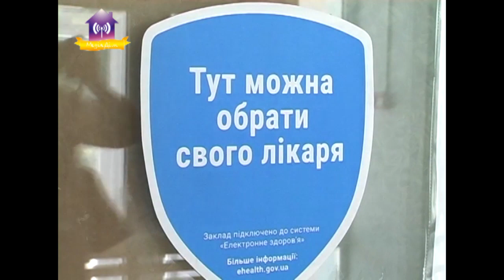Брифинг на медицинскую тему